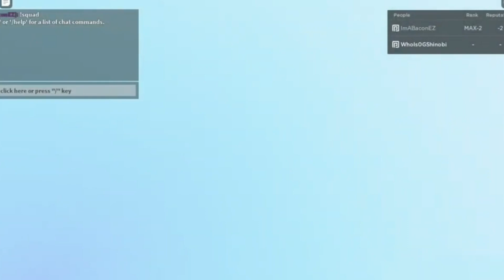When Your Favorite Scroll Spawn When You Are Live 😢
➡"Click Show More"⬅
Defenition of Insanity

Peace